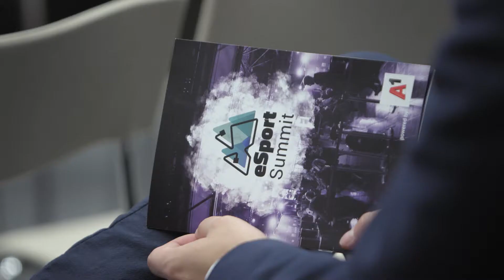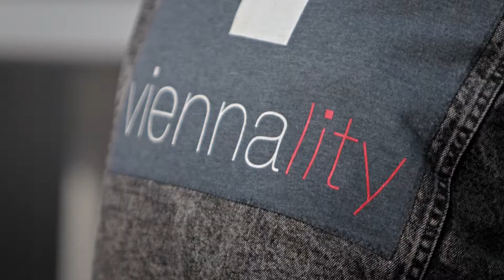eSport Summit Österreich 2018 - powered by A1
Coole Speaker, spannende Panels und entspanntes Networking – das war der erste eSport Summit 2018 powered by A1 mit mehr als 20 Speakern und 150 Besuchern im A1 Headquarter.

Video von STAGE TWO | Bernhard Gstrein